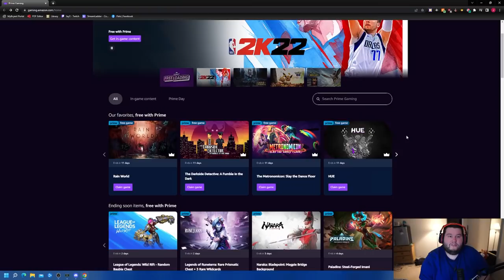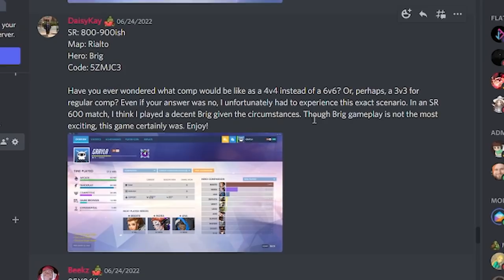I spectated a bronze overwatch game that turned into a 3v3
►There’s free Overwatch items Right Now On Prime Gaming check them out and loads more

►Level Up!! with PrimeGaming